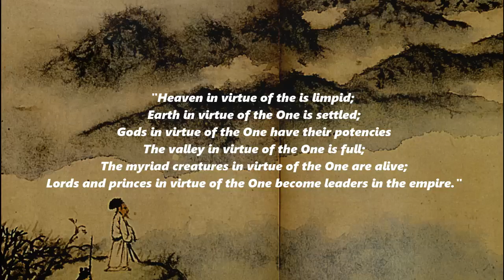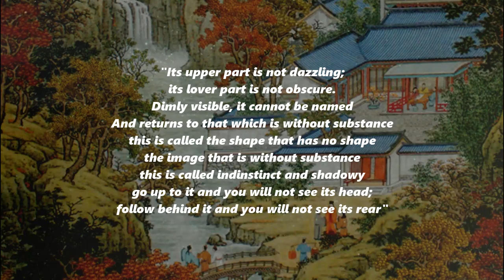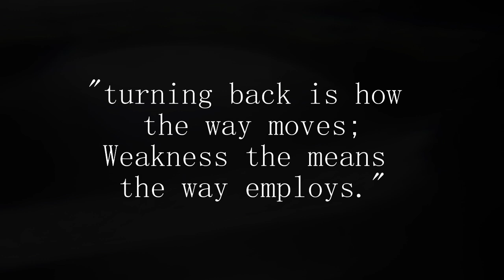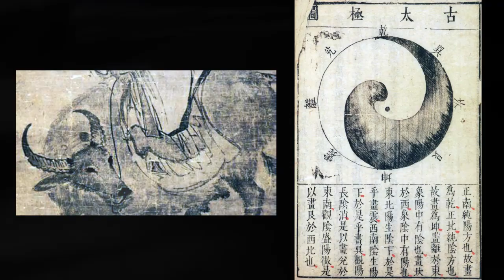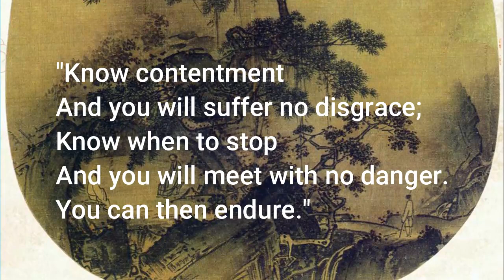Metaphysics Of The Tao | Taoism Philosophy | Lao Zhu // Tao Te Ching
In this video I talk about the metaphysics of the Tao within the eastern Chinese philosophy Taoism, founded by Lao Zhu.